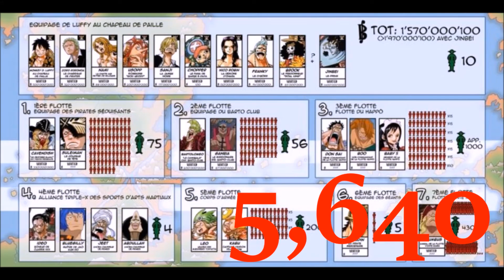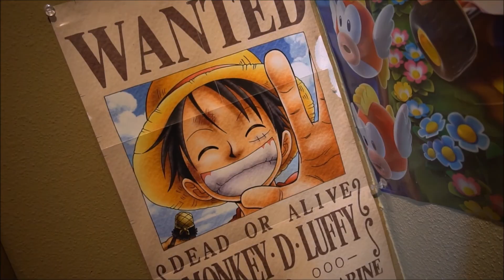Juan's Piss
Many people have complained that this excellent show is far too long for them to watch and appreciate, so I've done the world a favor by summarizing the entire story in seven-and-a-half minutes. Please note that everything I state is factual and is not satirized in any way.